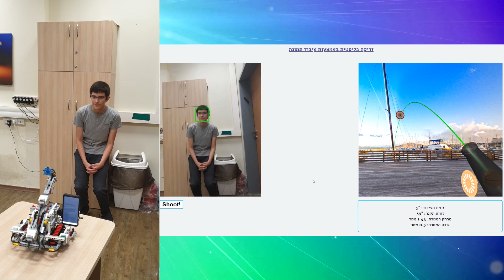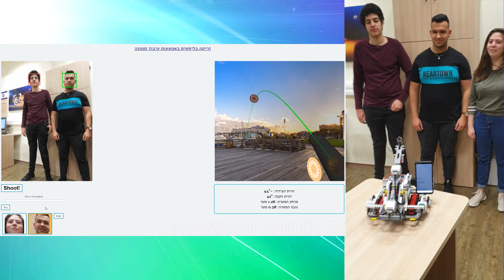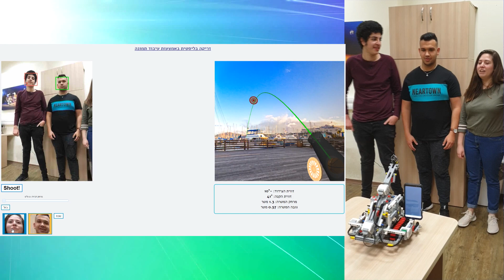רובופיסיקה - זריקה בליסטית באמצעות עיבוד תמונה - כיתה י"א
מגמת רובופיסיקה י"א
אורט קרית ביאליק
תשע"ט 2019